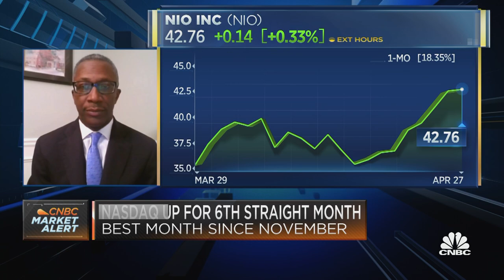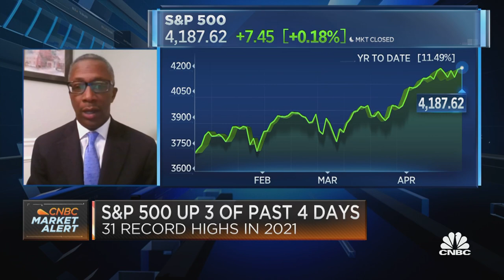Nio is an interesting EV, due to support from the Chinese government: Baker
Lee Baker of Apax Financial highlights one electric vehicle maker not named Tesla that he believes is underrated.

U.S.-listed Nio has said it would enter Europe in the second half of this year. And on Monday, co-founder and president Lihong Qin said the company expects to make an official announcement about such an expansion within a month.

He did not name a specific country, while stating that after Europe, Nio still intends to enter the U.S. market.

Amid tensions with the U.S. and attempts to seal an investment deal with Europe, China exported 63,500 pure battery-powered electric vehicles during the first eleven months of last year, according to a January report from the China Chamber of Commerce for Import and Export of Machinery and Electronic Products. While Saudi Arabia and Egypt were the top destinations for Chinese cars overall last year, the report noted significant growth in vehicle exports to the U.K., Belgium and Germany.

U.S.-listed Xpeng is already testing the waters in Norway, where the start-up delivered 100 units of its G3 electric SUV in December.

Later this year, Xpeng hopes to see how customers in northern Europe respond to its P7 electric sedan, said He Xiaopeng, chairman and CEO. He is recruiting new staff and plans to set up a company in the region, before looking at western and eastern Europe.

Another Chinese electric car start-up, Aiways, said it exported more than 1,000 vehicles to Israel and Europe in the first three months of this year.

“It’s no secret now that most of the China EV startups have global ambitions,” said Tu Le, founder of Beijing-based advisory firm Sino Auto Insights. “That’ll continue as these companies chase growth and value and see opportunity due to the lack of viable EVs products in the region.”

He said with enough local research, some of the Chinese companies could succeed in Europe.

However, any growth in Chinese electric car sales to Europe remains a tiny fraction of the market.

China accounted for less than 2% of the EU’s passenger car imports in 2019 and the 865 million euros in value marks 79% growth from the prior year, according to the European Automobile Manufacturers Association.

In contrast, EU-owned automobile manufacturers made almost 6 million passenger cars in China in 2018, for almost a quarter of total Chinese car production, the association said.